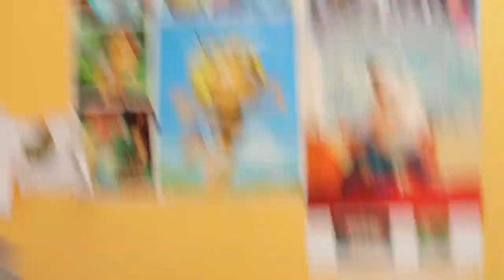snuffel speeld buiten